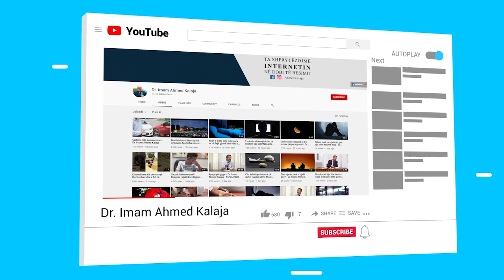A i ndjen i vdekuri familjarët e tij gjatë kohës kur e qajnë në shtëpi?